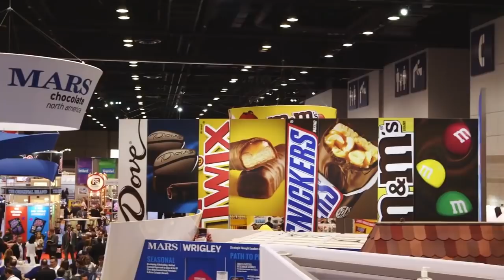You may have been pronouncing Reese’s wrong this whole time